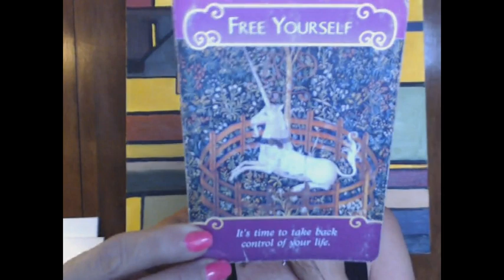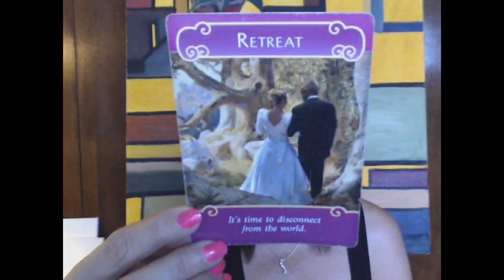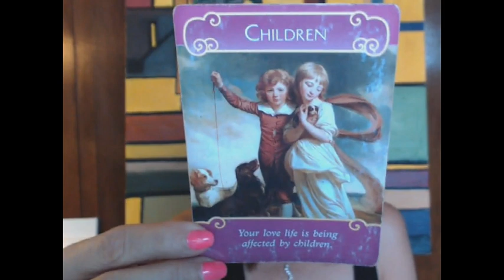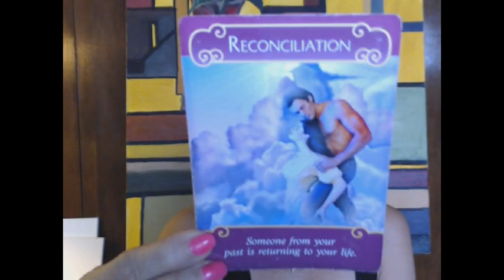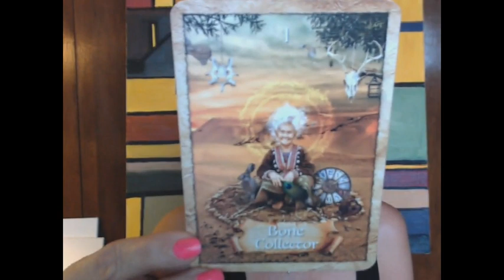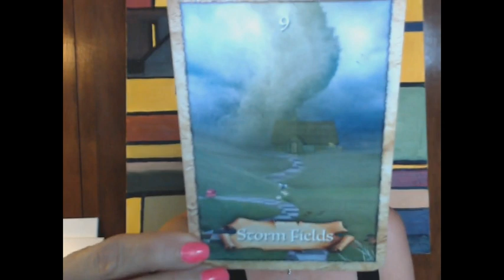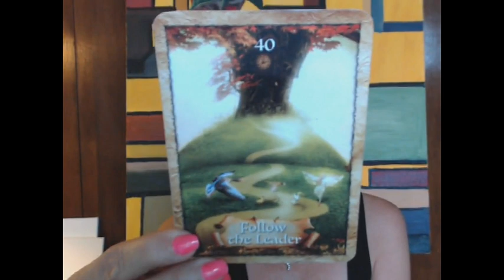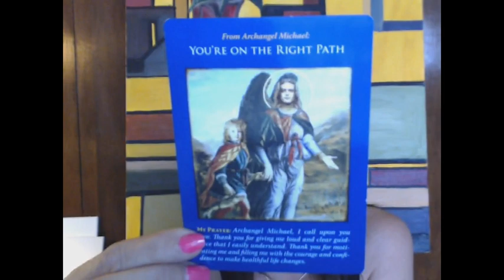VIRGO January 17-31, 2019 [[LOVE & FINANCE]] Reading